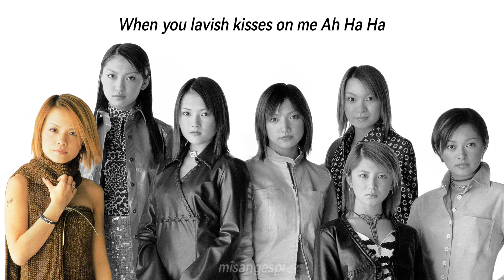Morning Musume (モーニング娘。) "WHY" (Color-Coded & English Translation)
WHY is an album track from Morning Musume's album 3rd -LOVE Paradise-.

Liner Notes by Tsunku: I wasn’t sure whose voice to choose as a main vocal. Since all seven voices were unique and appealing, I decided to use everyone’s voice, but with one interesting arrangement: Using only one single syllable at a time! For example, if the phrase was "kirei na hoshi”, Yaguchi would say "ki", Nakazawa would say "re", Iida would say "i", Abe would say "na", Goto for "ho", and Ichii for “shi”... and so on! The whole song was arranged with a noise guitar as well as melodious vocal as well as uniquely fresh sound of vocal by seven members.